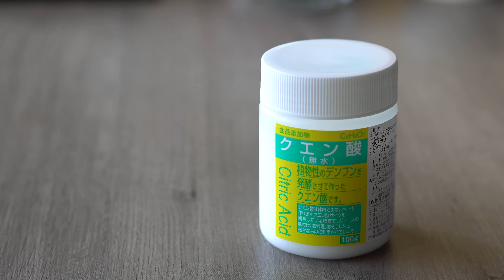イチゴとルビーチョコレートタルトの作り方~卵なしレシピ/How to make ruby chocolate tart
音の癒しと大切な人に贈るレシピをご紹介してます。

登録の際に🔔をクリックし“すべて”を選択といち早く
新しい動画をチェックできますよ♪

本日は先月アンケートでご協力いただきましたイチゴとチョコレートを使った
スイーツをお届け致します。

イチゴはミニサイズのイチゴが売っていたので使ってみました！
チョコレートも春っぽくルビーチョコを使ったスイーツレシピです。
甘酸っぱい春訪れみたいなイメージ仕上げてみたので
来週は“イチゴとチーズ”を公開を予定しております。
今回もアンケートのご協力ありがとうございましたm(__)m

■タルト生地 170℃　約25分
無塩バター…50g
粉糖…30g
牛乳…20ml
薄力粉…90g

①バターを室温に戻しておく
②粉糖とバターを合わせ人肌くらいの牛乳を少しづつ加える。
③粉類を合わせまとめる
④冷蔵庫で3時間ほど休ませる。
⑤生地を伸ばし成型する。
⑥170℃に余熱したオーブンで約25分焼き上げる。

■ルビーチョコレートのガナッシュ
ルビーチョコレート…80g
生クリーム…40ml
フランボワーズピューレ…20ml
クエン酸…3g

①鍋に生クリームとフランボワーズピューレを合わせ沸かす。
②ルビーチョコレートと合わせる。
③クエン酸を加えタルトに流し込む。

卵なしなので卵アレルギーの方でも安心して食べれるよう
作ってみたのでご機会ありましたらお試しください。
ルビーチョコレートでなくても美味しく食べれるレシピだと思います('◇')ゞ

【おススメCookingチャンネル】